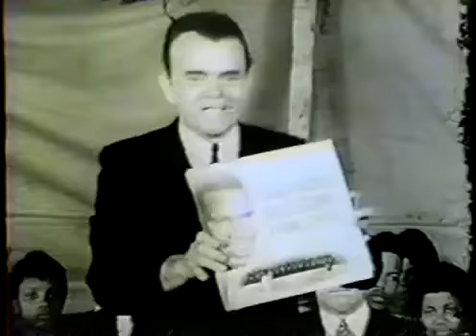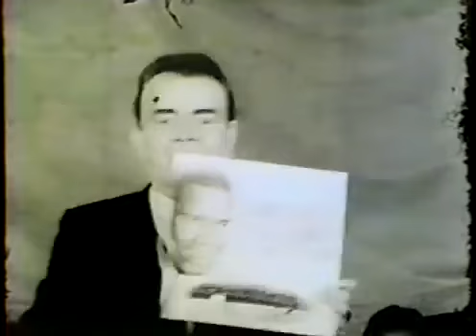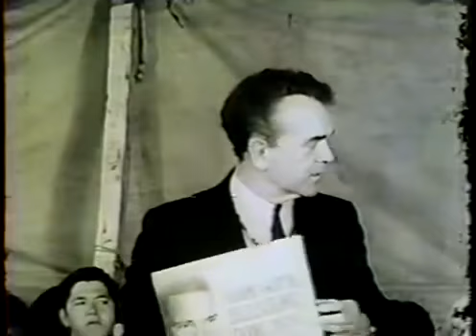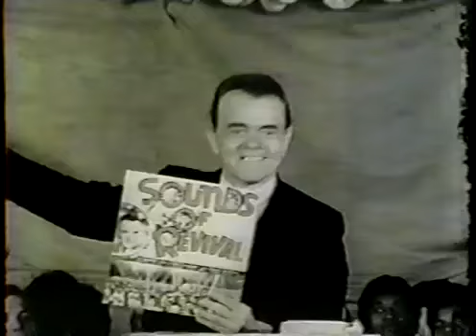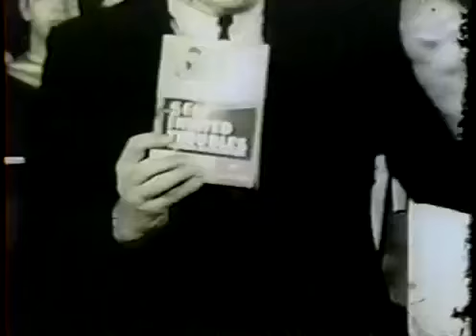AA AllenThe Wages of Sin